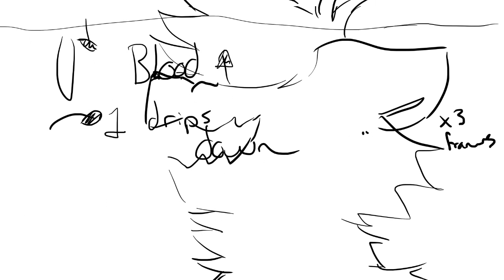Scary Hour ~map~ [8]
yo ignore my notes mmk?